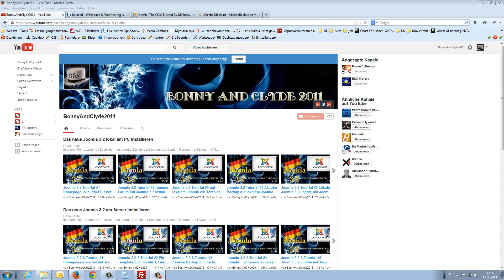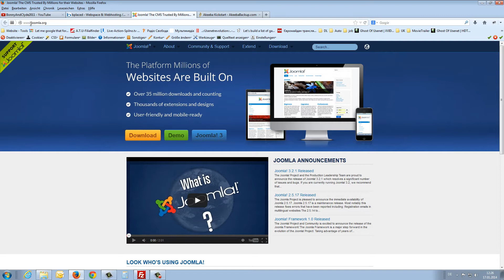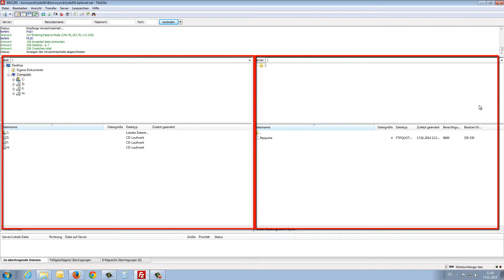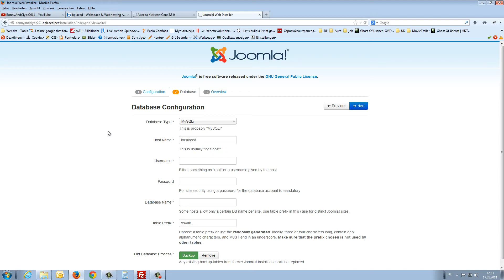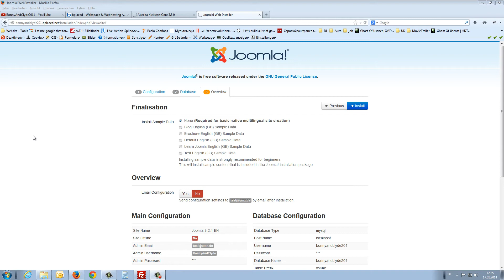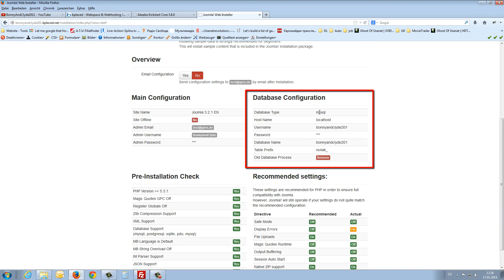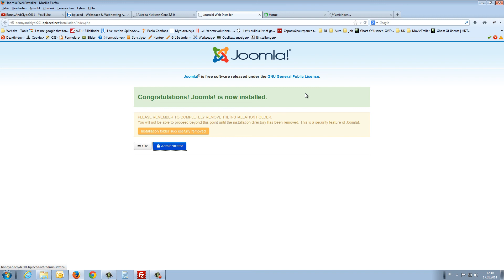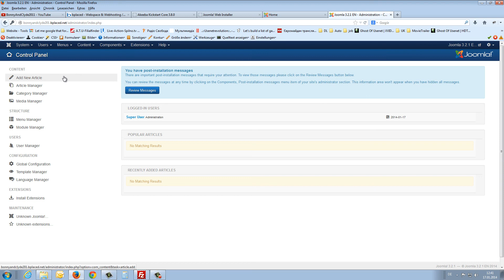Joomla 3.2.1 Tutorial #1 - How to upload and install Joomla very quick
Hello people ,
this video is the beginning of a new play list , why? Quite simply, in the one playlist I show you Joomla on the local machine and in the other Joomla 3.2 on a server , so I label this Playlist videos with an "S " before the number and in the thumbnail I 'm a server with map (right above)
Today I begin here with the installation of Joomla 3.2 , which is a Content Management System ( CMS) which is one of the best on the market.
I install Joomla 3.2 here and then put the language for the frontend and the backend to a German .
Please search with google for the right links, many of them allready changed - sorry

In case of problems please just below the video post and I will respond as soon as possible thereafter .
If you like this video or helped then please give me a " thumbs up " I 'm a lot of effort in creating this video and this action you show me your appreciation.
Do you want to always stay informed what's going on 3 sector on the Joomla, then subscribe to my channel feedback, so you 'll always be informed when I publish a new video on my channel .
Of course, I am also grateful to each of the following me on Facebook and / or on Google Plus writes to me one way or another message ;-)
Here are the links to these pages :

In this sense I wish you much continued success with gestallten your homepage / website
Greetings
BonnyAndClyde2011